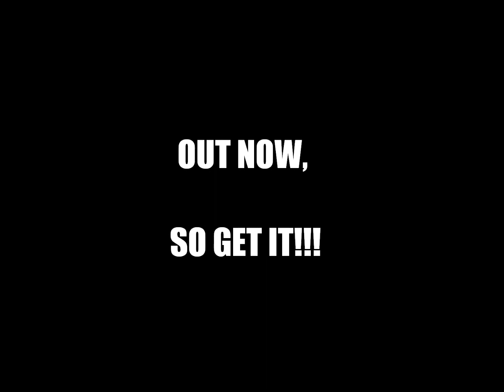Tommy Gunz da Don feat. Lil Makk - rewind